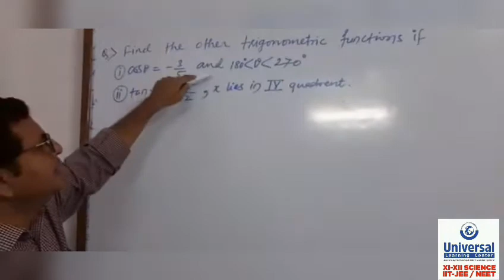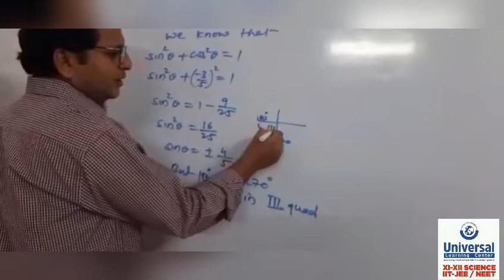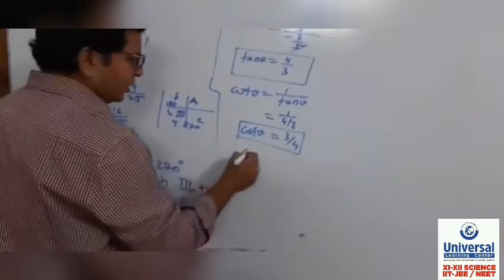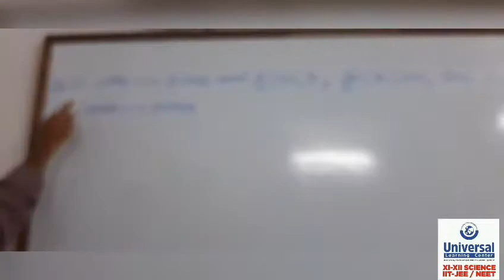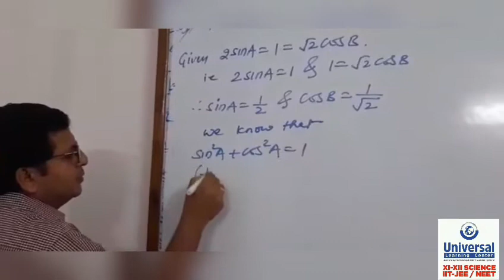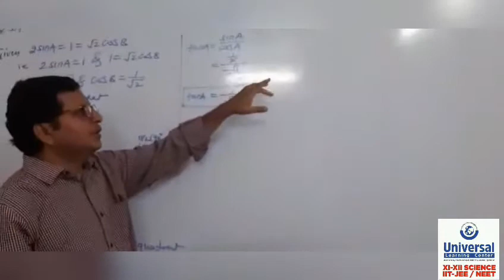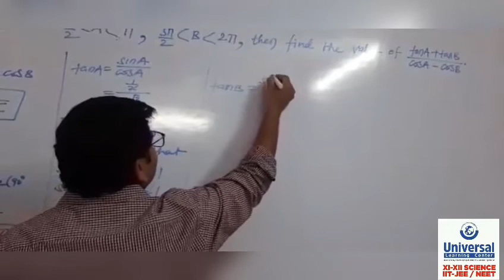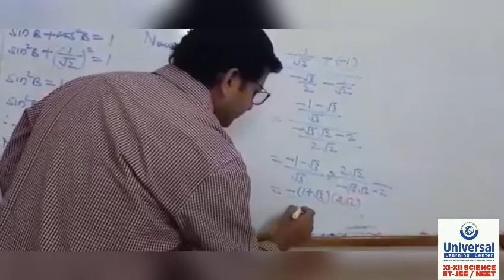Maths lecture 10 Basics/Foundation